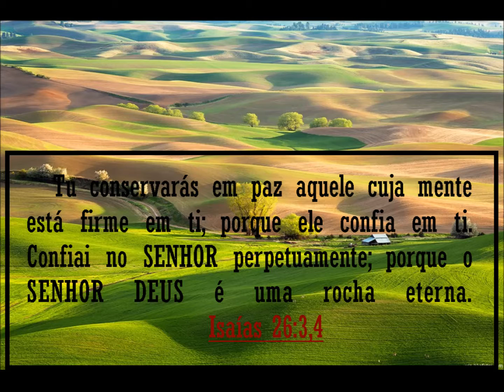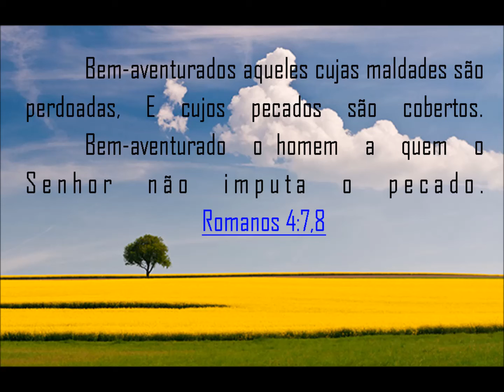Hino 58 da Harpa Cristã - Cícero Nogueira - Não Temas | Com Letra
Hino 58 da Harpa Cristã na voz deste amado cantor nordestino.

Se você sentir vontade de fazer alguma contribuição monetária ao canal, os dados estão abaixo:
| Doações para o Canal – Chave PIX       |
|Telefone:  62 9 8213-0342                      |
|Jailson                                                        |

58 - Não Temas

1
“Não temas! Contigo, Eu sempre estarei!
Oh! rica promessa do bondoso Rei;
Qual estrela que brilha, lá na escuridão,
Esta linda promessa brilha no meu coração.

    Comigo estar! Comigo estar!
    Sim, Jesus me promete,
    Sempre comigo estar.
    Sempre comigo estar.

2
Os lírios mais alvos, ei-los murchos estão!
Os dias mais belos, quão depressa vão!
Cristo, o lírio dos vales, nunca mudará:
Cristo, a luz celeste, sempre comigo estará!

3
E, se pelas águas tiver de passar,
Seus braços eternos hão de me guardar;
Sim, mesmo no fogo. que vem me provar,
Meu Senhor me promete sempre comigo estar!

Autor ou Tradutor: H.M.W H. Maxwell Wrigth
*** Pode ser que tenha outro co-autor